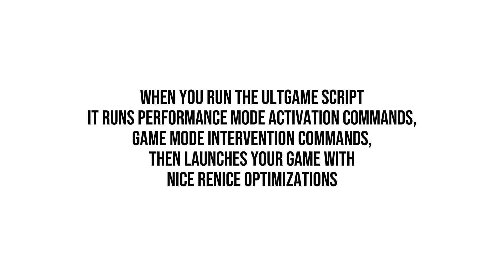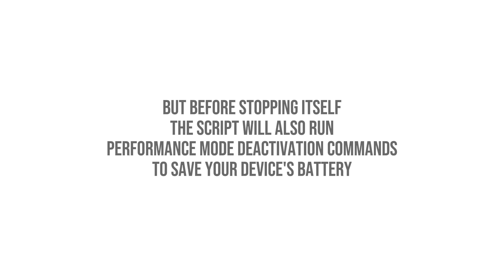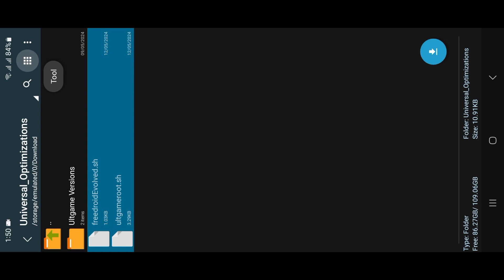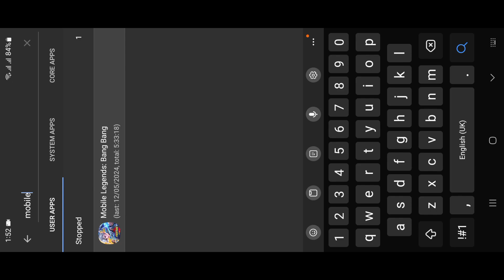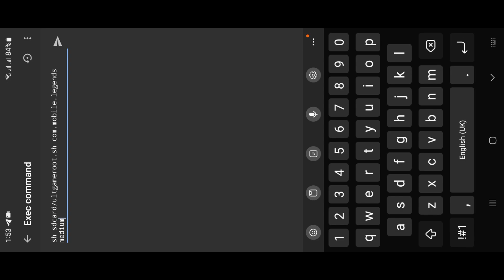Fully Automated FreeDroid Evolved Shell Script for Ultimate Gaming - No ROOT Required !!!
Get the Integrated full auto Freedroid Evolved shell script with Ultgame for the best gaming experience possible !!!

Freedroid Evolved update:
1. Has more stable Game Mode Intervention setup.
2. Easy argument to change Game Mode Intervention graphics settings.
3. Added more graphics modes with an option to turn off graphics changes [ low, medium, high, ultra, off ]
4. Automated highest supported FPS detection and locking for highest supported performance.
5. Automated PID [ Process ID ] Detection.
6. Highest but safe priority level set to game PID.
7. Highest CPU Priority level set with "nice"
8. Highest CPU Priority level set with "renice"
9. Disabled Thermal limit to avoid CPU throttling.
10. Enabled powermode through cmd.
11. Enabled Fixed performance mode through cmd.
12. Disabled Adaptive power saver through cmd for maximum performance.
13. Reduced script runtime [ Faster executions ]
14. Integrated FreedroidEvolved full auto shell script.
15. Terminates all background processes except the ones in Exclusion list.
       Exclusion list: [ Foreground Game, SystemUI, FreedroidEvolved ]
16. Terminates background processes every 5 seconds.
17. Runs in a monitored loop.
18. Loop runs till game process termination.
19. Full auto performance mode deactivation after game is closed.
       [ Saves battery while not gaming ]
20. Universal [ Works for all Games !!! ]

[ Written in 100% shell ]

For ROOT, use the ROOT version of the script which is
ultgameroot
And the command is:
sh sdcard/ultgameroot.sh "packagename" "graphics"

For Non ROOT, use the non ROOT version of the script which is
ultgamenroot
sh sdcard/ultgamenroot.sh "packagename" "graphics"

About "nice" and "renice":
"nice" & "renice" are two essential commands in Unix-like operating systems.
They are tools for managing process priority and CPU resource allocation.

"nice":
When launching new processes, "nice" allows users to specify a priority level known as niceness.
A lower niceness value indicates higher priority, granting the process more CPU time.

"renice":
The system's workload may change dynamically, necessitating adjustments to process priorities.
Here "renice" steps in, enabling users to modify the niceness of existing processes.

Universal_Optimizations
Freedroid Evolved Update

Note:
[ Higher numbers make a program yield more CPU time, from -20 (highest priority) to 19 (lowest) ]
[ By default processes inherit their parent's niceness (usually 0) ]
[ By default these commands add 10 to the parent's priority. ]
[ In easy language, 0 means level 10. ]
[ Only ROOT can set a negative niceness level. ]

# If you're a YouTuber who is thinking to copy this info for your content, you can.
[ Just make sure to atleast give me the credit for my research through a shoutout ]

# Do not edit the codes of Universal_Optimizations

Editing the commands or their values can cause unexpected behaviour in system.
Wrong values can corrupt the commands, Wrong syntaxes can corrupt the code.